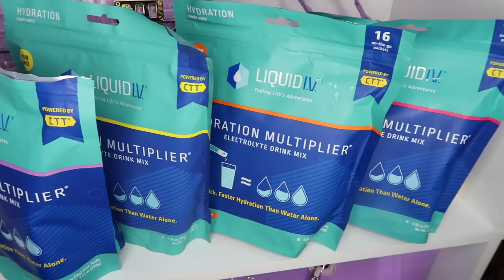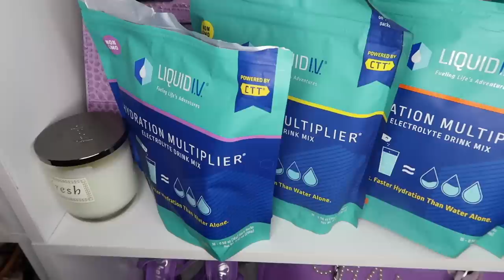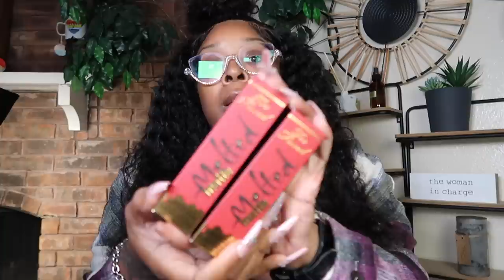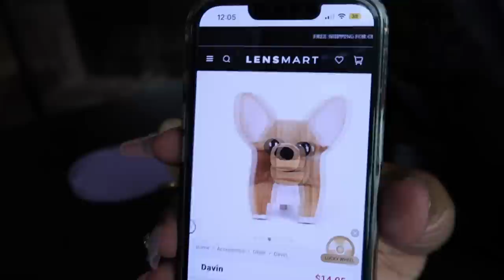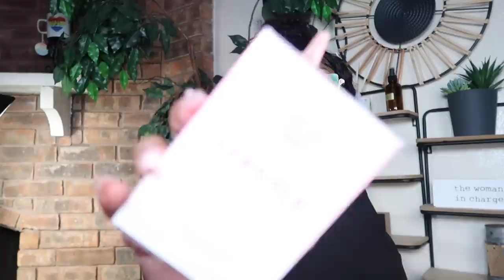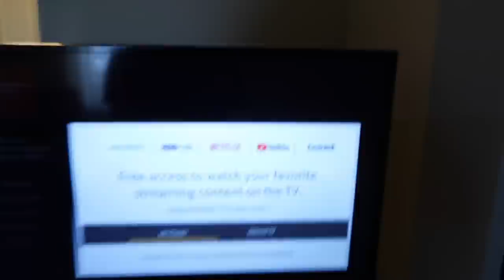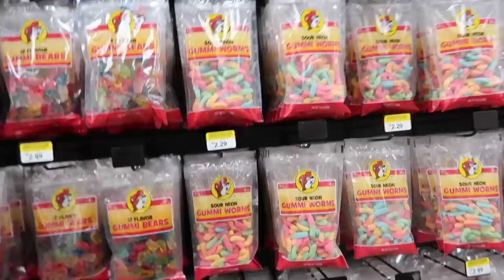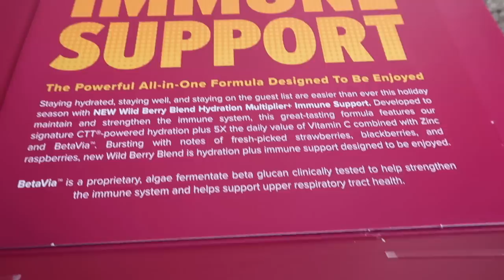SOLO VLOG~I LEFT HOME THANKSGIVING😥24 HOURS IN HOUSTON*I GOTTA GO, I’M SCARED*LIQUID IV*TEDDY BLAKE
-LIQUID IV

-CHANEL BATH BOMBS
-FENTY GLOW HEAT
-AMAZON EYEGLASS STORAGE
-VERSACE BRIGHT CRYSTAL HAIR MIST
-GRANDE LUXE CAFE
-SHEIN NAILS

-APPLE WATCH BAND
-APPLE WATCH FACE

CashAp: $nikkiplatinum

Code: PLATINUMD

CODE: Platinum15